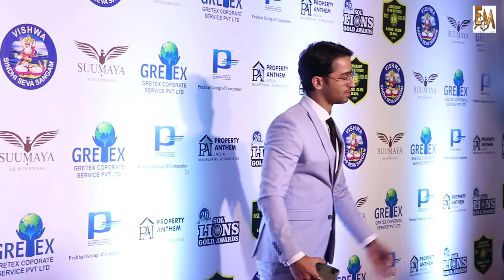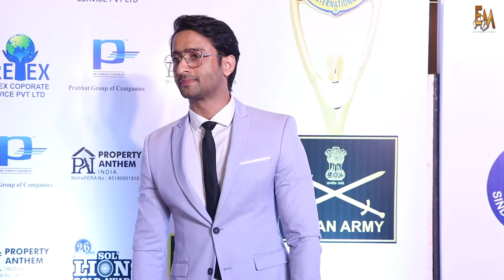Yeh Rishtey Kya Kahlate Hai Serial ke Actor Shaheer Shaikh And Rithvik Arora Full Exclusive Intervie